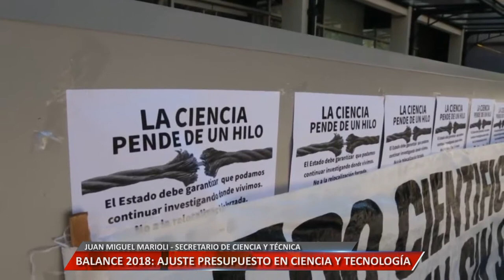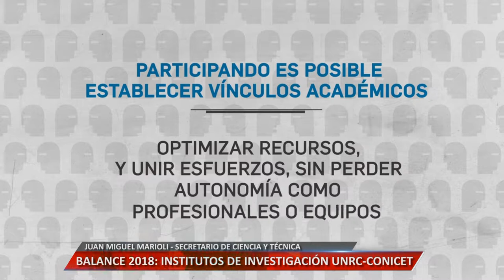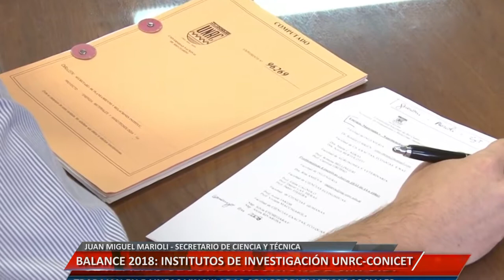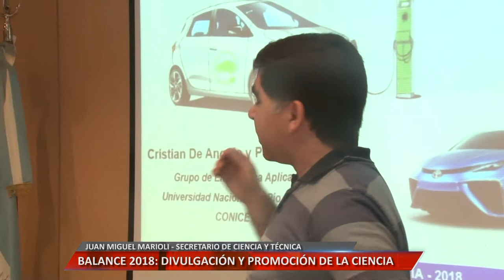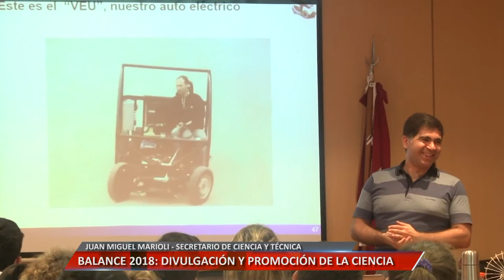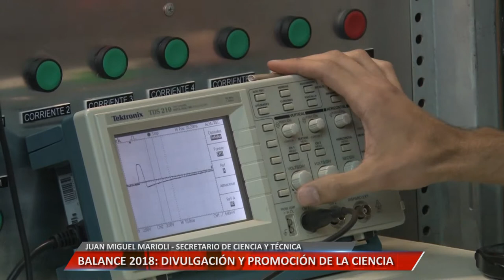BALANCE 2018 - ENTREVISTA A JUAN MIGUEL MARIOLI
En Universidad Informa, repasamos las acciones y los proyectos que llevó adelante la Secretaría de Ciencia y Técnica de la UNRC.
Facebook.com/uniriotv
Twitter.com/uniriotv